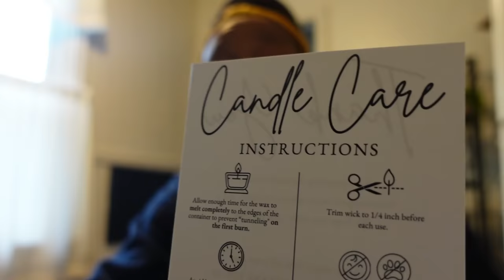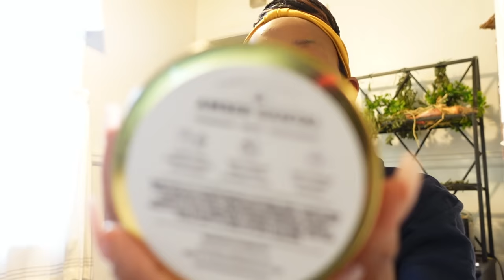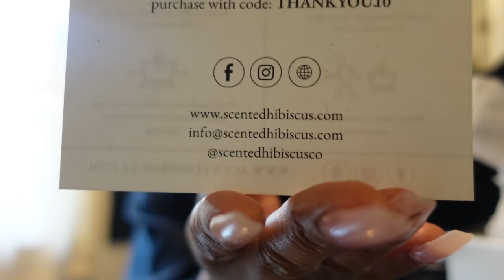I Couldn't Wait | Let's Harvest Sweet Potatoes | Quail Update | Scented Hibiscus Co. Candles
Scented Hibiscus Co. Candles :
IG and YouTube - @scentedhibiscusco
IG and TikTok: @msasiaspratley
Amazon Wishlist
Want to send me something:
Hopewell, VA 23860
I am compensated for purchases of the Home & Garden Trends Garden Kneeler.
All Things Garden
Bug Netting
Fairy Lights
Grow Bags
Cell Trays
Compost Thermometer